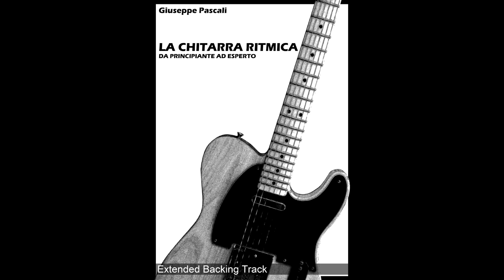"La Chitarra Ritmica da Principiante ad Esperto" - 6.3 A - Extended Backing Track